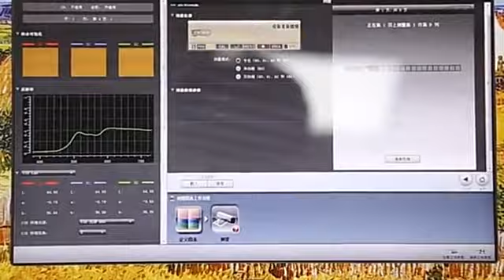Production lines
Welcome to visit our production lines!
Car wraps,sticker and decals!